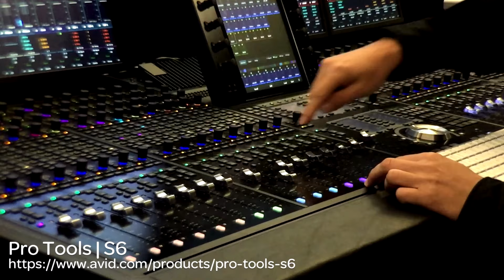Pro Tools | S6 Módulos